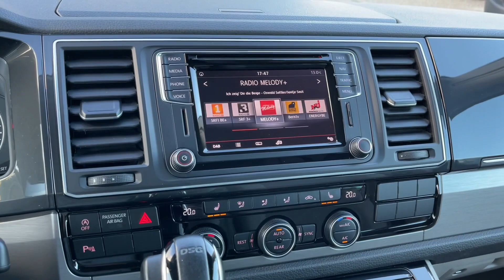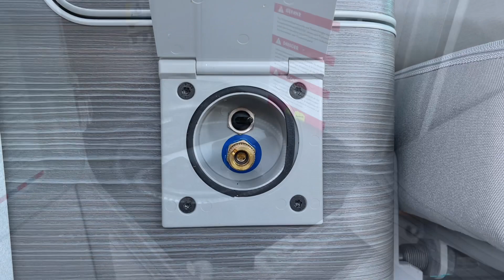VW T6 204PS Ocean Liberty